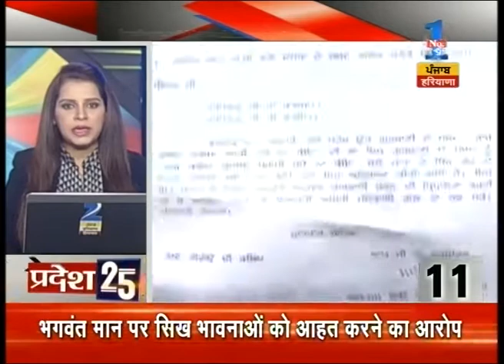PRADESH 25 | SC Instructs cinema halls to play national anthem ahead of movie show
SC Instructs cinema halls to play national anthem ahead of movie show. Watch the full segment for more details.